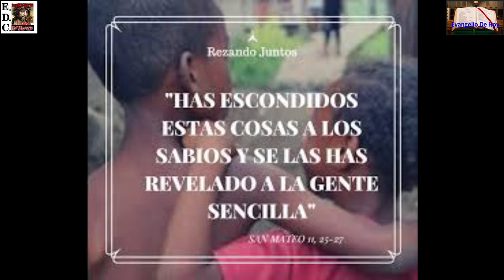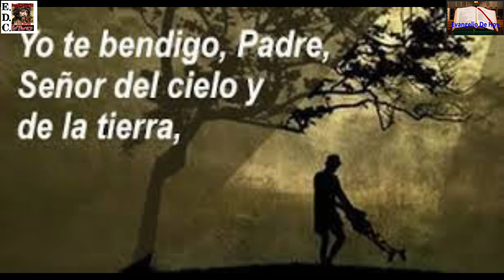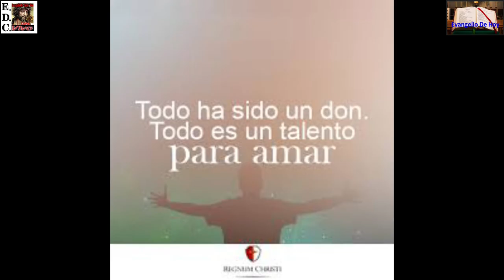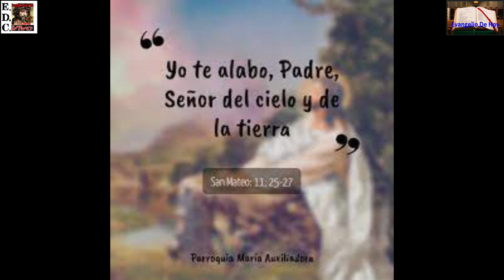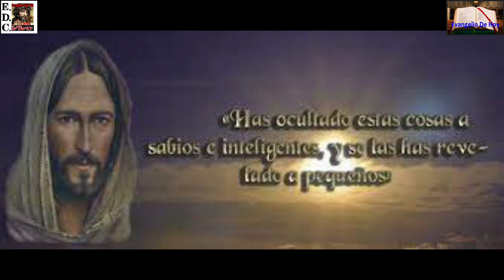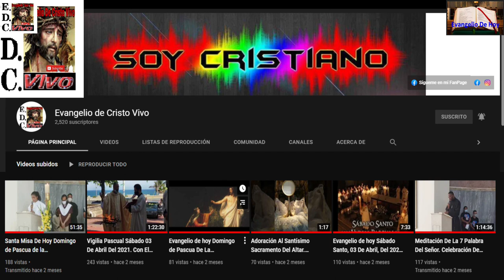Evangelio De hoy Miércoles 14 De Julio Del 2021. De La 15ª Semana Del Tiempo Ordinario P.